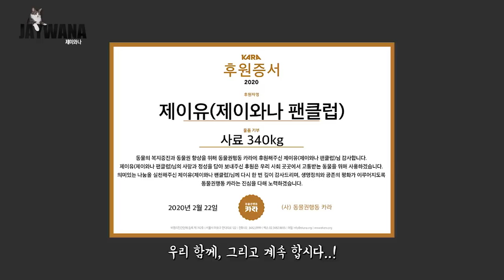"어서와~ 할머니 집은 처음이지?" 낯선 장소에 온 고양이의 태도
가족탁묘 훈련을 위해 집을 나선 쁜쁜슈!
과연 제이는 잘 적응 할 수 있을까?

- Profile -
품종 : 코리안숏헤어(고등어태비)
성별 : 남(중성화)
나이 : 9세(2020년 기준)
생일 : 2012년 2월 22일
입양일 : 2015년 2월 17일
특이점 : 순하고 애교가 많음. 스킨십을 좋아함

(BGM)